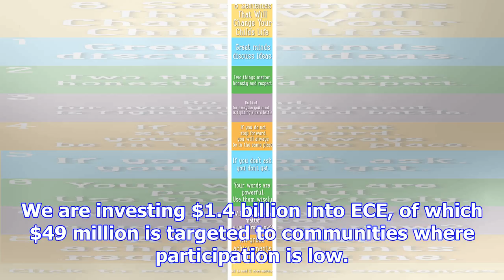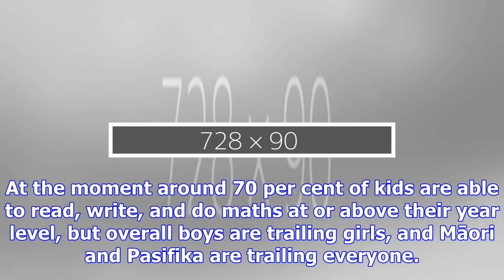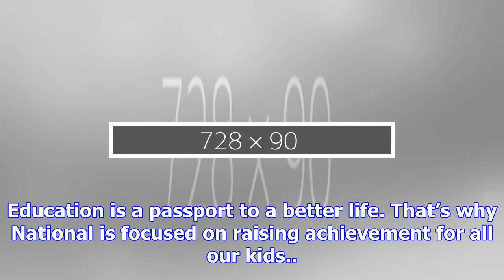Raising achievement for our kids